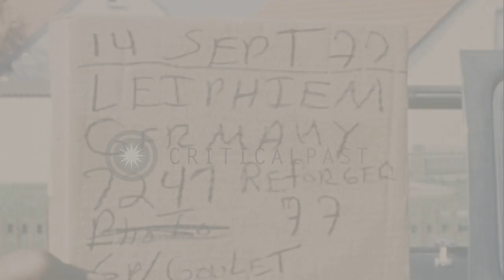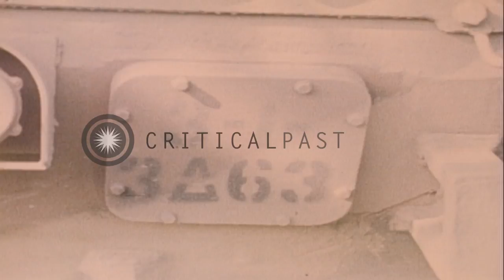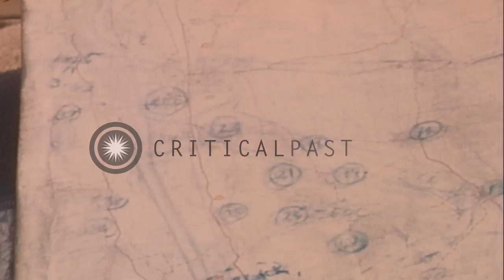REFORGER 77: M-60A1 tanks in Germany. HD Stock Footage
REFORGER 77: M-60A1 tanks in Germany.

REFORGER 77 (Return of Forces to Germany). Troops of NATO (North Atlantic Treaty Organization) in Germany. M-60A1 tanks and a soldier in a hatch on the tank as he looks through binoculars. A sign on a tank. Soldiers work on tanks as part of field maintenance. A soldier strikes a part of the tank with a hammer. A map of the region. Location: Germany. Date: September 13, 1977.

57,000+ broadcast-quality historic clips for immediate download.